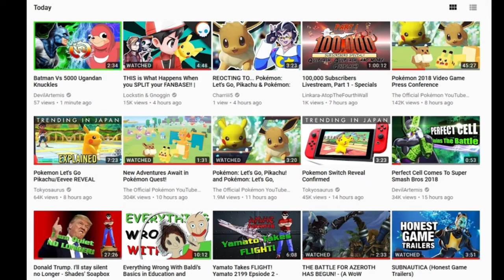Pokemon Let's Go is a reboot, not a spinoff people!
Because somehow people still think it's a spinoff...